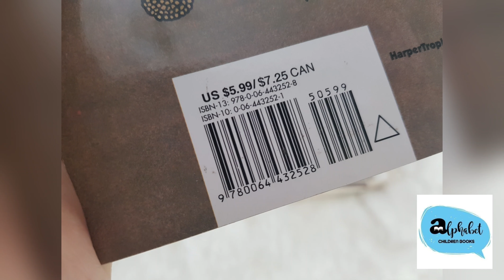Pierre by Maurice Sendak คุณหมอประเสริฐ แนะนำหนังสือของ Maurice Sendak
Pierre by Maurice Sendak
😜Pierre เป็นเด็กดื้อที่พูดอยู่คำเดียวว่า"ไม่สน" ไม่ว่าพ่อแม่จะพูดอะไรกับPierre เค้าตอบคำเดียวว่าไม่สน พ่อแม่เลยปล่อยให้อยู่บ้านคนเดียว
สิงโตเข้ามาบ้านเห็นPierre อยู่คนเดียว ตกเย็นมันหิวมันขอกินPierre เด็กชายตอบ"ชั้นไม่สน" สิงโตก็เลยกลืนPierre เข้าไป
พ่อแม่กลับมาไม่เห็นลูก ก็เอาเก้าอี้ตีสิงโตแล้วถามว่าPierre อยู่ไหน สิงโตตอบ"ชั้นไม่สน" พ่อบอกแม่ว่าPIerre อยู่ในท้องสิงโตแน่ๆ ทั้ง 2ให้หมอมาช่วย หมอเขย่าสิงโตจนPierre ออกมาจากปากของมัน
พ่อถาม Pierre ว่าเป็นไงบ้าง คราวนี้เขาตอบว่าเค้าสบายดี เรารีบกลับบ้านกันเถอะดึกแล้ว 😂😂😂 สิงโตเสนอพาทุกคนไปส่งบ้าน พ่อแม่หันไปมองหน้าPierre คราวนี้เด็กชายตอบว่า "Yes, indeed I care!." เพราะว่าเค้าเหนื่อยมากและอยากกลับบ้านไวไวเลยรีบตอบตกลงให้สิงโตไปส่ง 😂😂😂
กว่า Pierre จะยอมเปลี่ยนนิสัย เกือบต้องแลกด้วยชีวิตซะแล้ว😂
เด็กๆที่ชอบตอบว่า "ไม่" ต้องดูPierre เป็นตัวอย่างนะคะ💋
คุณหมอประเสริฐเขียนถึงเรื่องนี้ไว้ยาวมากค่ะ ขอตัดแค่บางส่วนมาให้อ่านนะคะใครสนใจอยากอ่านเต็มๆตามไปที่Linkนี้ค่ะ
CR:Page คุณหมอประเสริฐ
"เด็กชายปิแยร์เป็นเด็กดื้อ หน้าตาบอกบุญไม่รับ แม่เข้ามาสวัสดีตอนเช้า คุยด้วยดีๆ ชวนไปกินข้าว เขาตอบซ้ำอยู่คำเดียวว่า หนูไม่สน - I don’t care
เมื่อพ่อเข้ามาพูดดีๆด้วย โอนอ่อนตามเขา เอาใจทุกอย่าง แม้แต่กลับหัวพูดกับเขาซึ่งตีลังกาอยู่บนเก้าอี้ ปิแยร์พูดคำเดียว หนูไม่สน - I don’t care
พ่อแม่พยายามชวนเขาออกบ้านไปด้วยกัน สารพัดจะพูดหว่านล้อมด้วยดีๆ  เขาตอบกลับว่าหนูไม่สน หนูไม่สน หนูไม่สน สุดท้ายพ่อแม่หมดใจเดินออกบ้านไป
ปิแยร์อยู่ในบ้าน เจอสิงโตตัวหนึ่ง สิงโตจะพูดอะไรหรือจะทำอะไร เขายังคงตอบคำเดิม หนูไม่สน - I don’t care จนกระทั่งสิงโตบอกว่าจะกินเขาละนะ เขาก็ยังตอบว่า หนูไม่สน - I don’t care อยู่ดี
สิงโตกินปิแยร์ไปทั้งตัว
เมื่อพ่อแม่กลับมาบ้าน พบสิงโตนอนท้องอืดไม่สบายตัวอยู่บนเตียงของปิแยร์ พ่อแม่ถามว่าเป็นอย่างไรบ้างด้วยความห่วงใย สิงโตตอบว่า ข้าไม่สน - I don’t care
พ่อแม่พาสิงโตไปหาหมอ หมอจับหางสิงโตขึ้นเขย่าๆ เด็กชายปิแยร์ก็ร่วงออกมาจากปาก เขางัวเงีย ยิ้ม ลุกขึ้นขยี้ผมตัวเอง แล้วพูดว่า หนูแคร์ - I care
จบ"